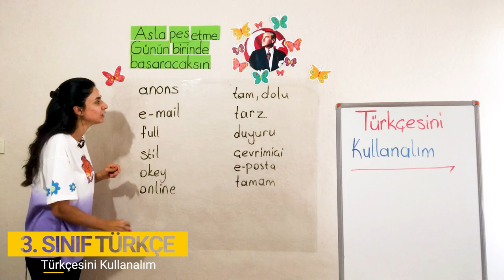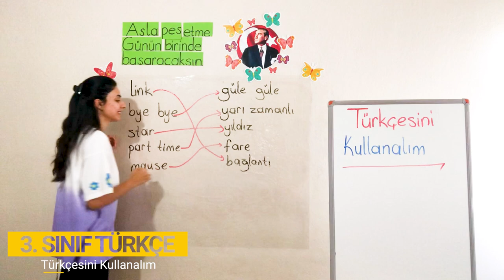2 Bölüm Sözcük Bilgisi 4 Türkçesini Kullanalım